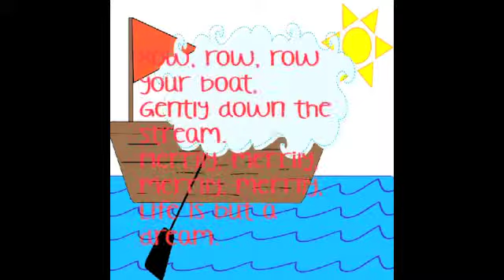row your boat